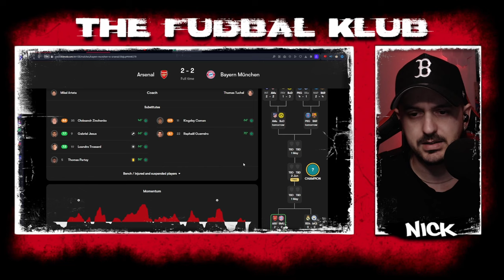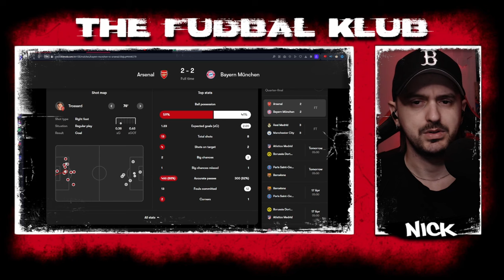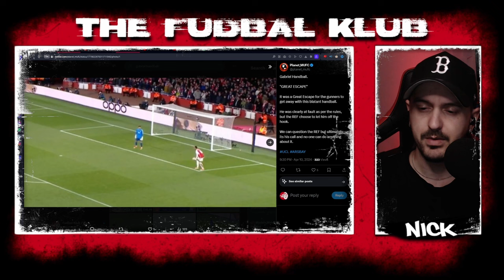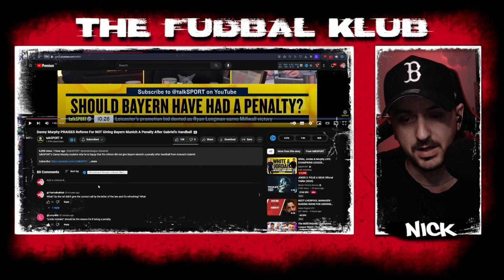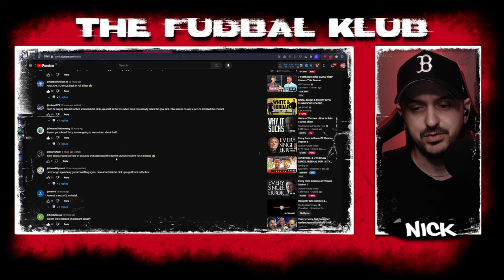Kid errors and legs left hanging in PenaltyGate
Two big calls, both teams believe they've been aggrieved by referee calls.
Arsenal and Bayern both will penalties not given, one more so than the other.
- Danny Murphy applauds wrong decisions
- Terry adamant Arsenal robbed
- DT calls corruption
- plus more

00:00 The match
06:45 Gabriel handball
10:40 Danny Murphy clown take
13:29 STOP ADDING WHAT SHOULD'VE HAPPENED TO WHAT DID HAPPEN
15:43 Saka into Neuer or Neuer into Saka?
21:00 Terry adamant Arsenal were robbed
27:47 DT says UEFA corruption lol
31:34 Tough game for Arsenal in Munich